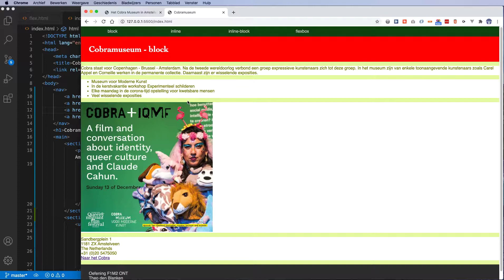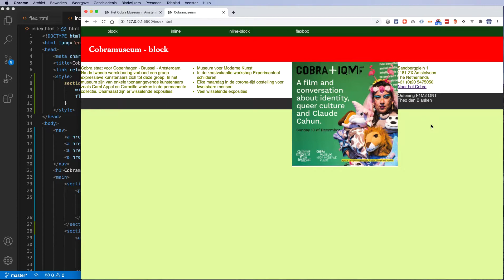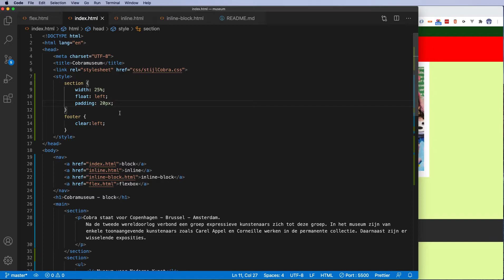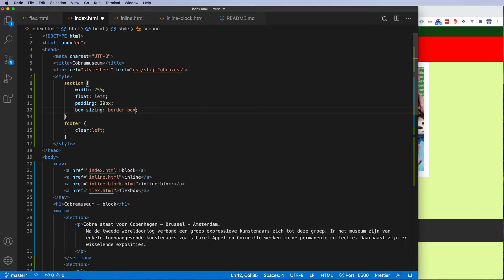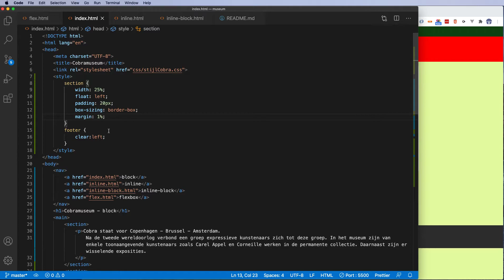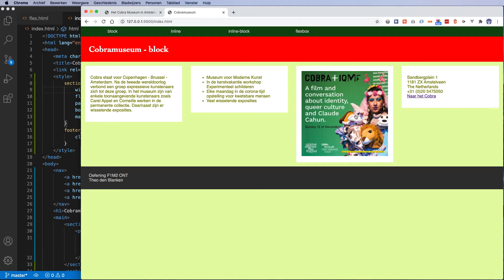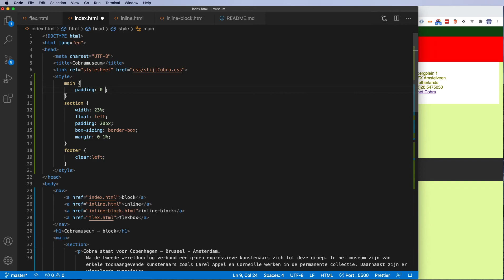Naast elkaar stap 4: block-items naast elkaar plaatsen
De eerste poging om de 4 sections naast elkaar te plaatsen is er vanuit te gaan dat ze block-items zijn.
We kunnen de breedte instellen, maar ze blijven onder elkaar. We stelen de breedte eerst in op 25% zodat ze samen de volledige breedte maken.
Ze gaan pas naast elkaar als ze ook een float; left; gekregen hebben.

Is er dan ook maar enige ruimte, dan vloeit de zwarte footer rechts om het main-element heen. Om dat te voorkomen geven we de footer een clear: left;
Hierna is het ook de bedoeling dat er padding en marge wordt toegevoegd om afstanden te maken. Daarvoor moet er gerekend worden. als je de sections een box-sizing: border-box geeft, wordt dat rekeneen eenvoudiger. De breedte is namelijk gelijk aan de afmetingen inclusief de padding (en eventueel de rand. Je kunt dus de breedte op 25% laten staan. Voeg je ook marges toe, dan moet voor de totale breedte dat afgenomen worden van de breedte van de sections, zodat het totaal 100% blijft.